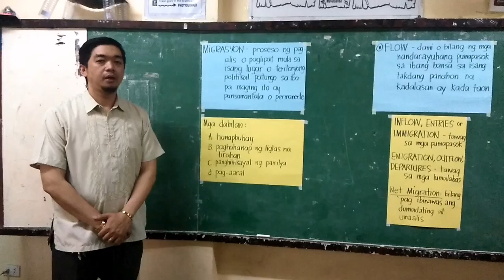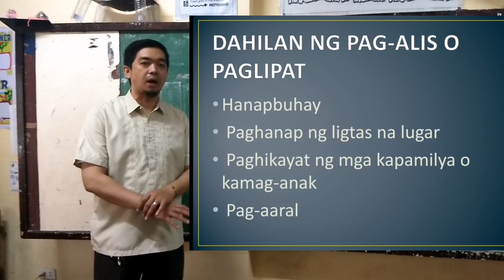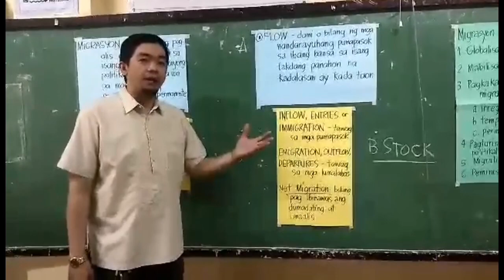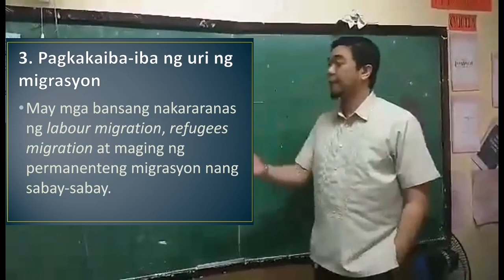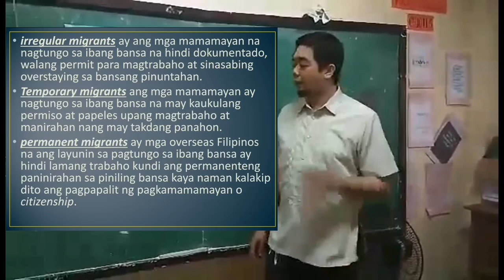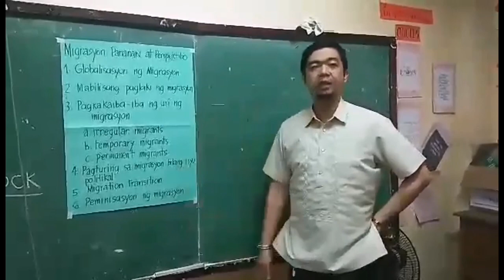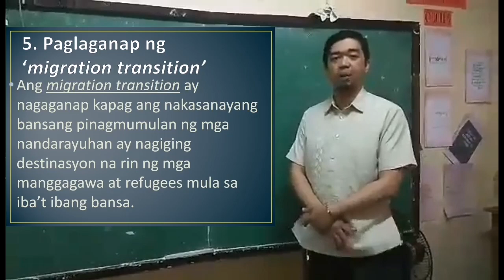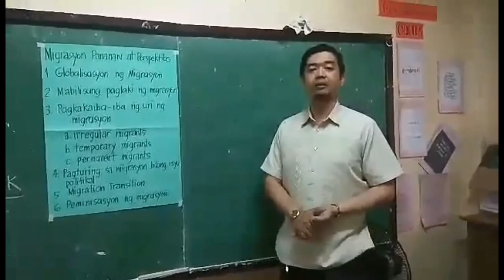Migrasyon: Lecture ni Sir Wacks Series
Intervention Lecture on Migration